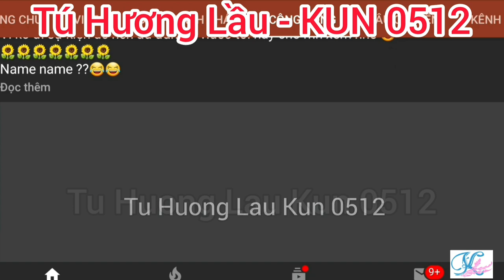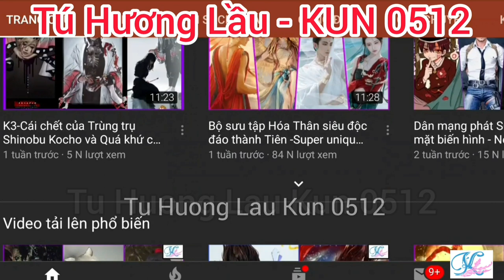Part 1 - Hakken Ryou - Miki & Lea, Shunsuke, Ariderion - Fuyu Matsuri 2023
Lễ hội Fuyu Matsuri 2023, sẽ được diễn ra vào ngày 28,29/1/2023 tại Nhà thi đấu Phú Thọ, 219 Lý Thường Kiệt, Quận 11, TP Hồ Chí Minh, Việt Nam.

Có sự tham gia của các coser nổi tiếng : Hakken Ryou, Knitemaya, Miki & Lea, Shunsuke, Ariderion. 🥰🥰

Sự kiện năm nay rất lớn có rất nhiều cosplayer và gian hàng tham gia. Các bạn hãy đón chờ những video đặc biệt của sự kiện này từ ad nhé. 🥰🥰

🌻 Fuyu Matsuri 2023, will be held on January 28 and 29, 2023 at Phu Tho Gymnasium, 219 Ly Thuong Kiet, District 11, Ho Chi Minh City, Vietnam.

With the participation of famous coser: Hakken Ryou, Knitemaya, Miki & Lea, Shunsuke, Ariderion. 🥰🥰

This year's event is huge with a lot of cosplayers and booths participating. Please look forward to the special videos of this event from the ad. 🥰🥰

Tú Hương Lầu - KUN 0512
Video được đăng cố định vào tối thứ 7 hoặc Chủ nhật vào lúc 8h tối.
(Videos are posted permanently on Saturday or Sunday nights at 8pm - Vietnam)

🌻 Tik Tok: Tu Huong Lau- KUN 0512 (ID: 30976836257)

Nhấp Đăng ký để nhận video mới nhất từ kênh của Kun nhé!

Nhấp vào Thích để hỗ trợ KUN và phát triển kênh Tú Hương Lầu
Các admin sẽ vô cùng biết ơn công việc của bạn đó!😘

Click Like to support KUN and develop Tu Huong Lau channel
The admins will be extremely grateful for your work! 😘